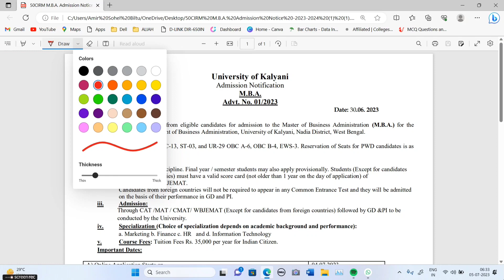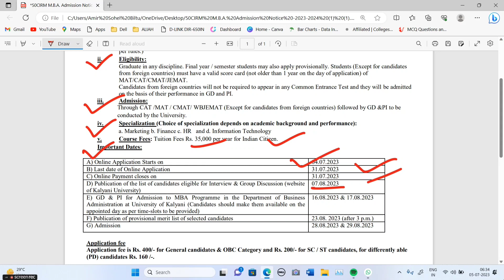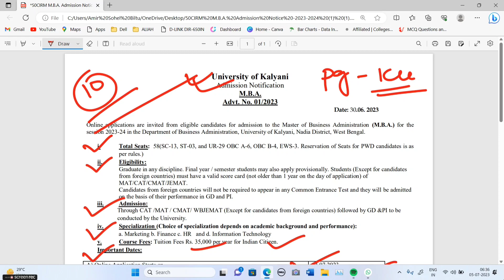Kalyani University Pg Admission Start 2023। Kalyani Pg Form Fill Up 2023। Ku Admission 2023।